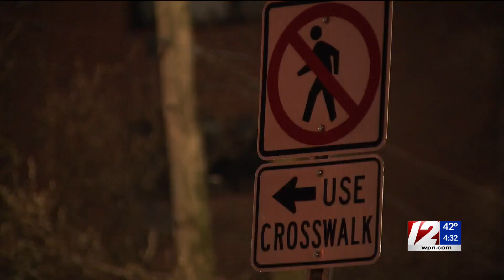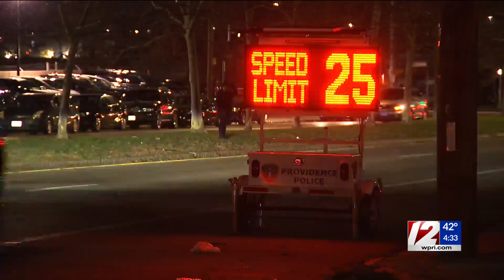A look back at Providence hit-and-run data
Lauren Brill has the latest numbers on hit-and-run accidents in Providence.